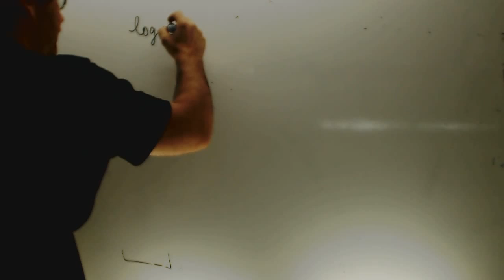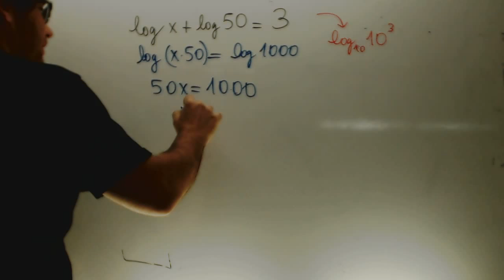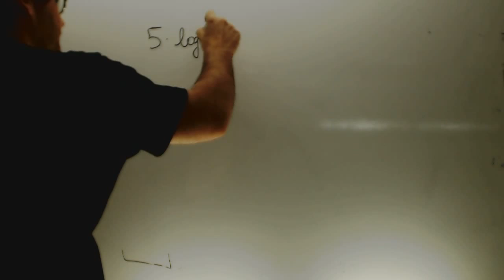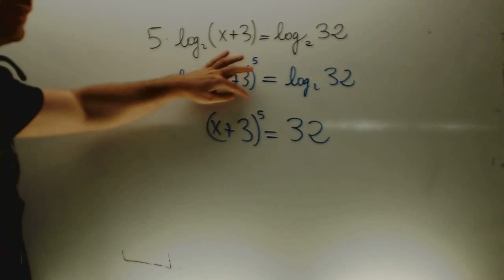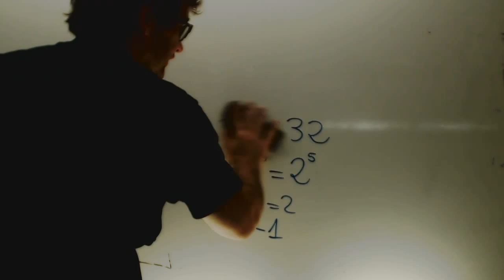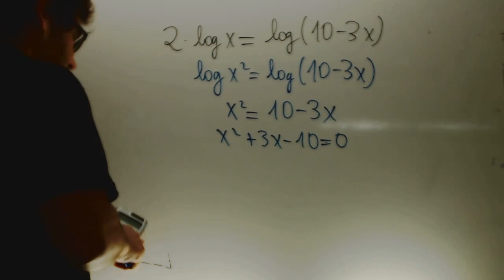Ecuaciones logaritmicas Matematicas 1 Bachillerato Academia Usero Estepona